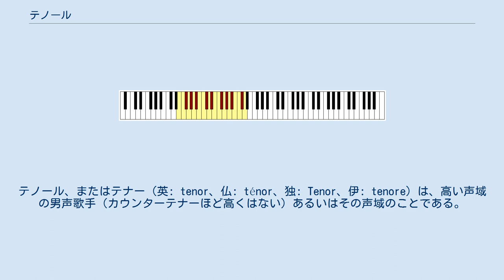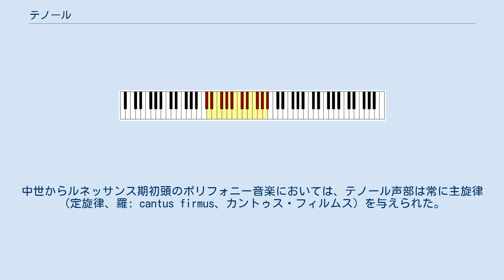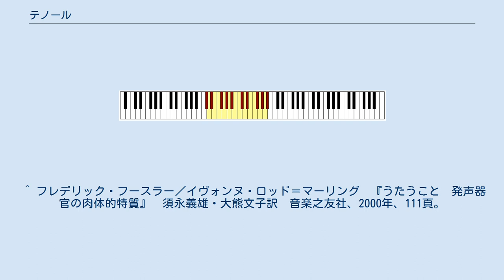テノール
テノール、またはテナー（英: tenor、仏: ténor、独: Tenor、伊: tenore）は、高い声域の男声歌手（カウンターテナーほど高くはない）あるいはその声域のことである。
 4声体和声、混声四部合唱においては、下から2番目に低い声部で、バスより高くソプラノおよびアルトの下にくる。
テノールは概ねC3〜C5くらいの範囲の声域を持つ。
これに対し、4声体和声や合唱ではC3〜A4くらいの音域である。
音色は、透明感のある明るい声が特徴である。
裏声（ファルセット）は通常使用しない（ファルセットを常用するのがカウンターテナーである）。
混声四部合唱ではソプラノと合わせて高声、アルトと合わせて内声とよばれる。
 声楽においては、テノールはト音記号のヴァイオリン記号を用いて記譜されることが多い。
その場合は実音表記ではなく、1オクターブ下げて読む（そうであることを明確にするために、ト音記号の下に数字の8をつけることがある）。
合唱の譜面において、バスと同じ五線上に書く時にはヘ音記号のバス記号が用いられる。
また、現在では少ないものの、アルト記号が用いられることもある（近年の使用例として、ショスタコーヴィチ「忠誠」）。
古くはテノール記号が使われていた。
 しばしば楽器に用いて、同グループの異なる楽器との関係で音域を示すのに用いられる。
一例としてはテナーサックス（テノール・サクソフォーン）がある。
 「テノール」の呼び名は「保つ」を意味するラテン語のtenereからとられた。
「（主旋律を）保つ者」の意で、元々グレゴリオ聖歌の長く延ばして歌う部分を指した。
中世からルネッサンス期初頭のポリフォニー音楽においては、テノール声部は常に主旋律（定旋律、羅: cantus firmus、カントゥス・フィルムス）を与えられた。
他の声部はテノールに対し和声あるいは対旋律を加えた。
 4声の男声合唱を行うときは、テノールはさらにトップ・セカンドにわかれる。
トップが主旋律を担当し、セカンドは対旋律を担当することが多い。
 なお、近年のJ-POPにおいては高い音域を取り入れる楽曲が主流のため、テノールの音域もしくはこれより高い音域で歌われているものが大半を占めており、裏声を除けばA4付近を最高音とする楽曲が多い。
 特にオペラ歌手の場合、テノールの声質を以下のように分類、形容することがある。
上の方の声質は「軽い、柔かい、若々しい」印象を、下の方はより「重い、たくましい」印象を与える。
 一人の歌手の声質が加齢とともに変化していくことも多く、殆どの場合それは「軽い→重い」の方向となる。
 これとは別の概念として、ヴァーグナー作曲の歌劇・楽劇における英雄的な役どころを演じるのに適した声質をもつテノールのことを「ヘルデンテノール」（独: Heldentenorから）と称することもある。
 ^ フレデリック・フースラー／イヴォンヌ・ロッド＝マーリング　『うたうこと　発声器官の肉体的特質』　須永義雄・大熊文子訳　音楽之友社、2000年、111頁。
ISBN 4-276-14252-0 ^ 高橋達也